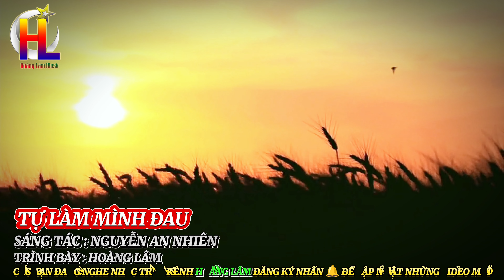Ca Khúc Mới ✓ Tự Làm Mình Đau | ST - Nguyễn An Nhiên ✓ TB - Hoàng Lâm ( chiều đã dần buông..)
liên khúc  - Tự Làm Mình Đau
SángTác _ Nguyễn An Nhiên